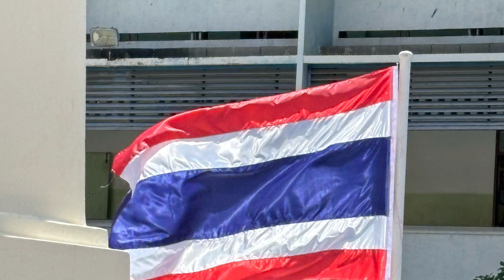I’m in Thailand!!!🇹🇭🇹🇭🇹🇭